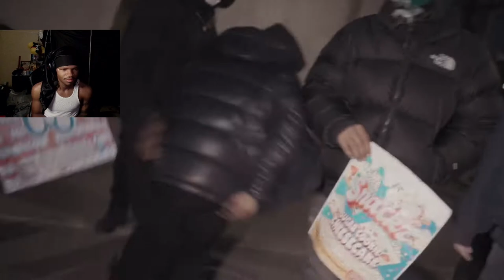Mdot Hound - New Vics (official video) SHOTBYDLOFILMZ (REACTION)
Mdot Hound - New Vics (official video) SHOTBYDLOFILMZ